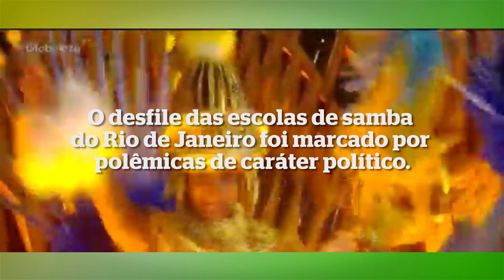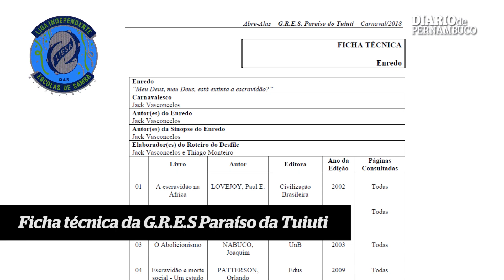Meu Deus, meu Deus, está extinta a escravidão?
Como a vice-campeã Paraíso do Tuiuti fez uma crônica dos  nossos tempos e da própria história da sua comunidade  num desfile histórico de carnaval e virou o 2º assunto mais comentado do Twitter no mundo .